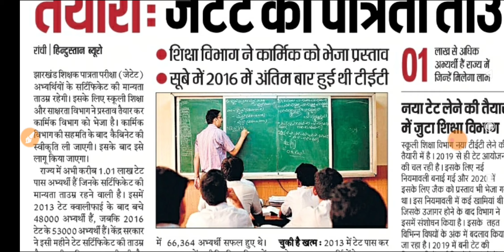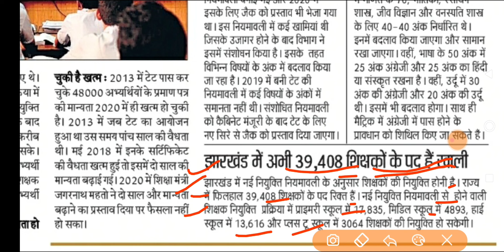JTet छात्रों के लिए अच्छी खबर | जेटेट की पात्रता ताउम्र |नया Tet लेने की तैयारी में जुटी | JTet news